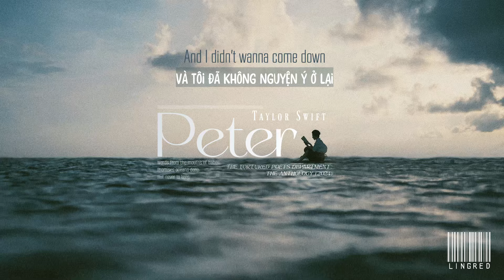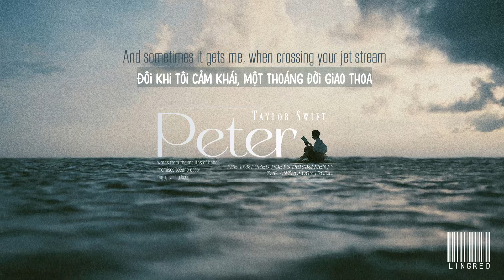Lyrics - Vietsub || Taylor Swift - Peter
Thề non hẹn biển êm ru
Nhưng hoài thất hứa, trơn tru nuốt lời

Album: THE TORTURED POETS DEPARTMENT: THE ANTHOLOGY (2024)

Font name: Yipes (Peter), Ferrum (Taylor Swift), SVN Stick A Round (Vfont), RBNo2 Light (lyrics), iCielPr Outfitter Script (Transcreation credit).

Background image: FB Chuối Photography

Software used: Adobe After Effects, Aegisub.

Lyrics:
Forgive me, Peter
My lost fearless leader
In closets like cedar, preserved from when we were just kids
Is it something I did?
The goddess of timing, once found us beguiling
She said she was trying, Peter, was she lying?
My ribs get the feeling she did
And I didn't wanna come down
I thought it was just goodbye for now

Are you still a mind reader? A natural scene stealer?
I've heard great things, Peter
But life was always easier on you
Than it was on me
And sometimes it gets me, when crossing your jet stream
We both did the best we could do
Underneath the same moon
In different galaxies
And I didn't wanna hang around
We said it was just goodbye for now

And I won't confess that I waited, but I let the lamp burn
As the men masqueraded, I hoped you'd return
With your feet on the ground, tell me all that you'd learned
Cause love's never lost when perspective is earned
And you said you'd come and get me, but you were 25
And the shelf life of those fantasies has expired
Lost to the "Lost Boys" chapter of your life

Forgive me, Peter, please know that I tried
To hold on to the days when you were mine
But the woman who sits by the window
Has turned out the light